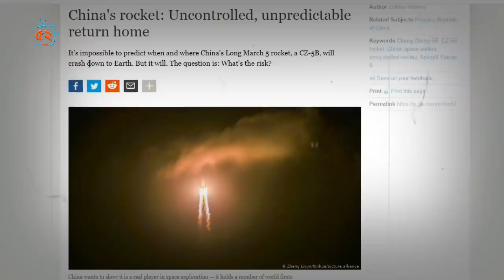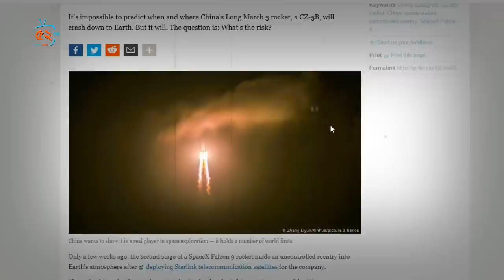বিশ্বজুড়ে আ'তঙ্ক ! চীনের অনি'য়ন্ত্রিত রকেট টি পৃথিবীতে প'ড়তে পারে যেকোনো সময়